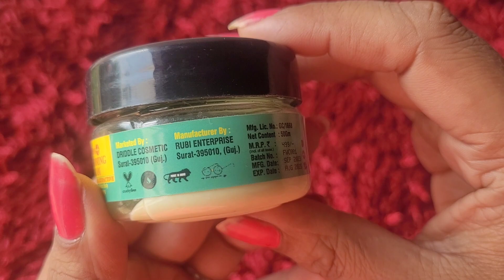Slimming body Cream For Fat Reduce |Body slimming cream uses @meesho @smartshopperxyz@BENATURALRekha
Slimming body Cream For Fat Reduce |Body slimming cream uses @meesho @smartshopperxyz